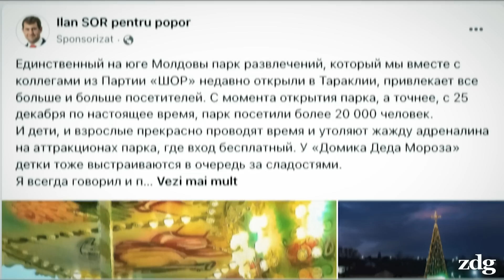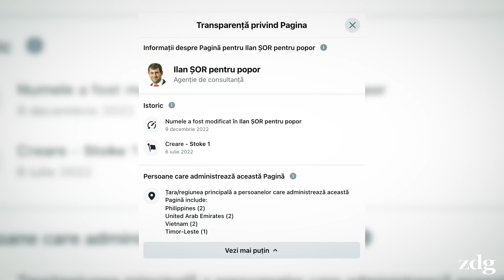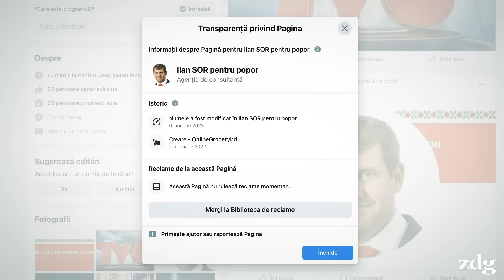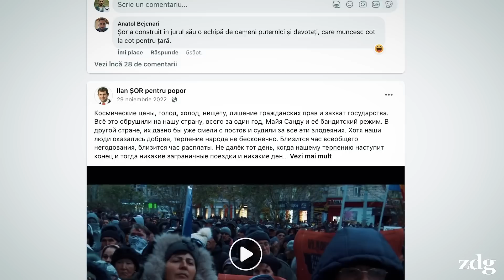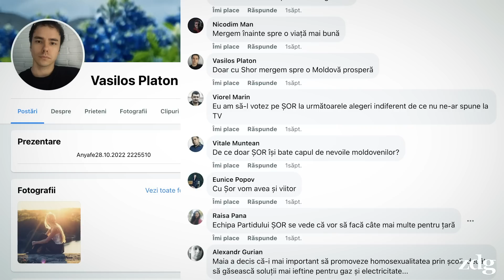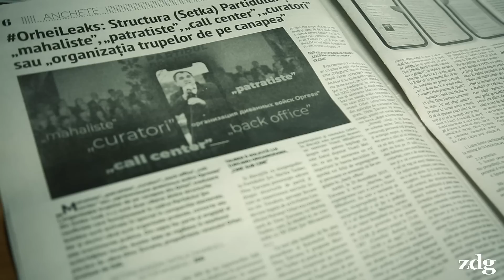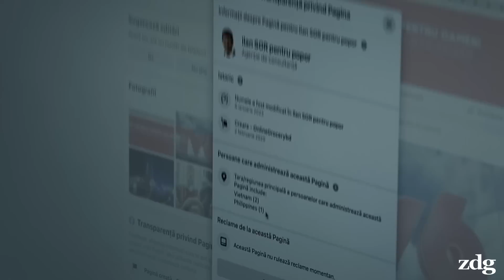„Ilan Șor pentru popor”. Postări sponsorizate, like-uri și comentarii cumpărate (Ro/Ru/En)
Zeci de pagini cu postări sponsorizate și sute de profiluri false îi lustruiesc zilnic imaginea deputatului fugar Ilan Șor, condamnat de prima instanță în dosarul fraudelor bancare. Ziarul de Gardă vă prezintă metodele prin care Ilan Șor încearcă să-și creeze în mediul online imaginea unui „politician tânăr iubit de cetățeni, bun manager, om de echipă căruia îi pasă de popor și de oamenii săraci”.

* Для русского языка включите субтитры и выберите русский язык
* For english, please turn on captions

0:00 - Intro
0:26 - „Ilan Șor pentru popor”
2:40 - „Ilan Shor pentru Moldova”
3:28 - Trollii Partidului Șor
5:39 - „Împreună cu”... televiziunile lui Șor
6:41 - În așteptarea răspunsului de la Partidul Șor